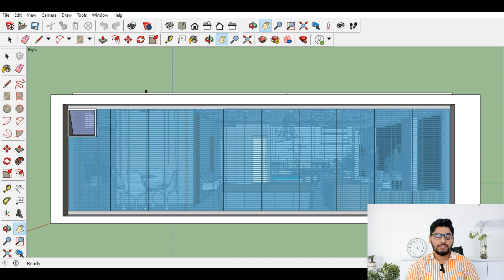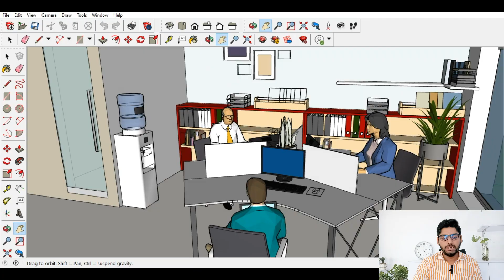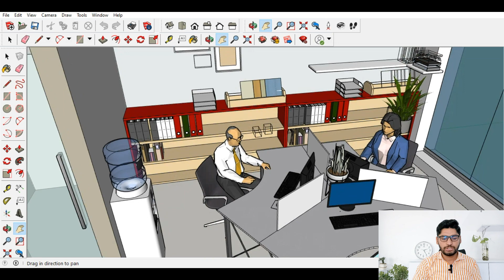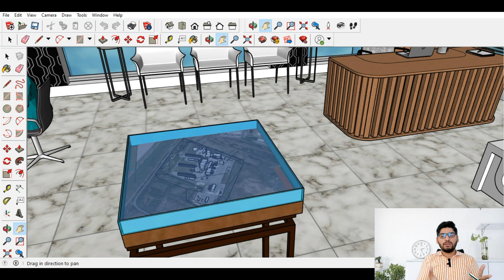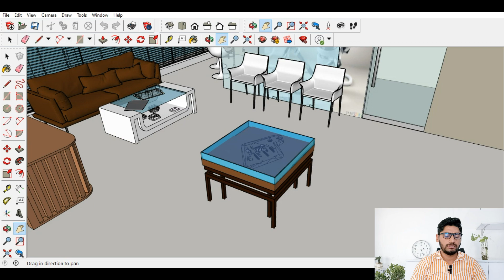3D modeling Tutorials l Design A Smart office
This is a tutorial for beginners

Exercises For practice:
This clip is for learner, although I am grateful I All of  us need to join the CAD community. You would  get access to exclusive content and we can share some ideas to help it grow in the best possible way!